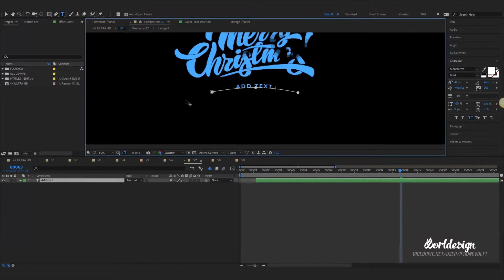Christmas Titles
We’ve saved you hours of design and render time with this new project! Simply edit the text & drop in some music, and render…it’s that easy! Install the fonts first. Links to free fonts in the archive with a template.

    4K Ultra HD Resolution
    After Effects CS5.5, CS6, CC14, CC15, CC18
    9 High Quality Labels Included